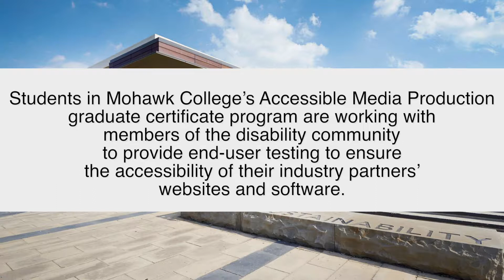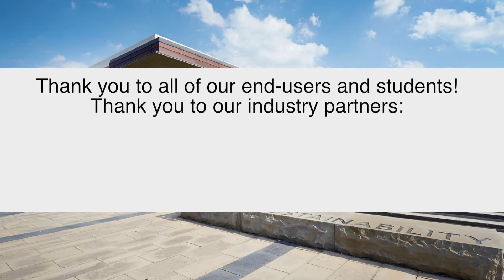Accessible Media Production - End-User Testing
Students in the Accessible Media Production Graduate Certificate program are working with members of the disability community to provide end-user testing to ensure the accessibility of their industry partners' websites and software.